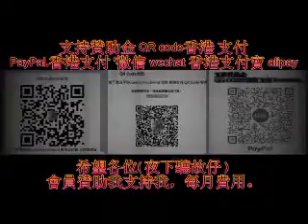神異世界 第114集 第二季